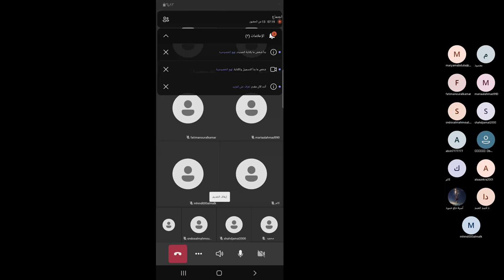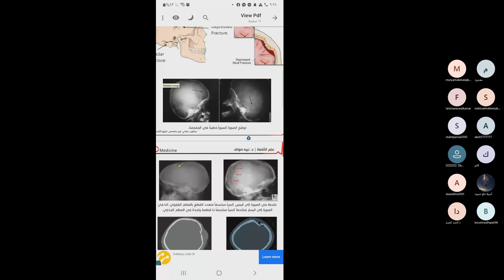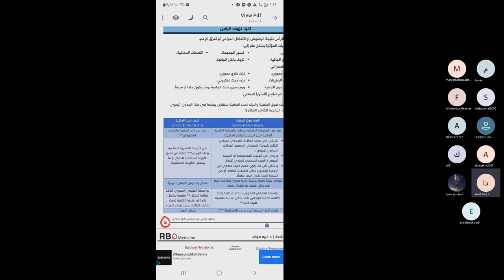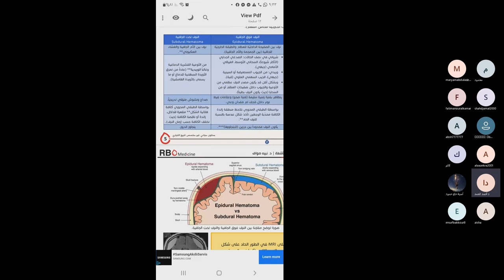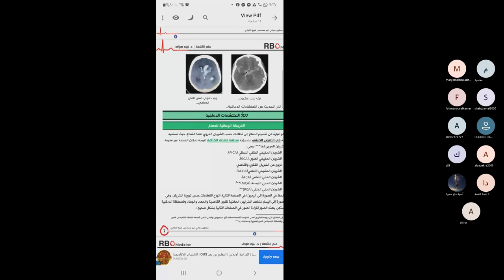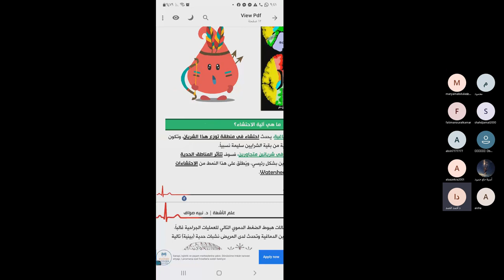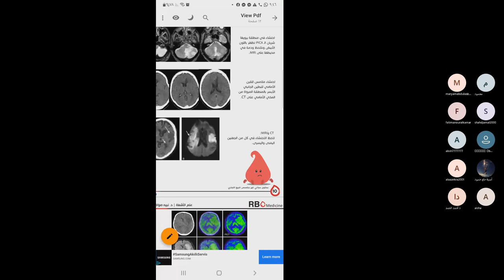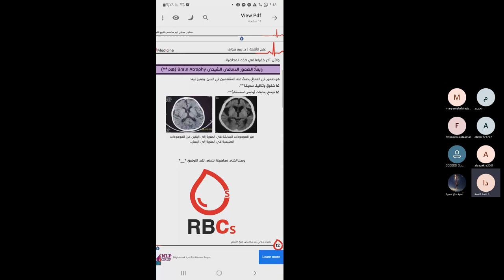أشعة2 / رضوض الرأس